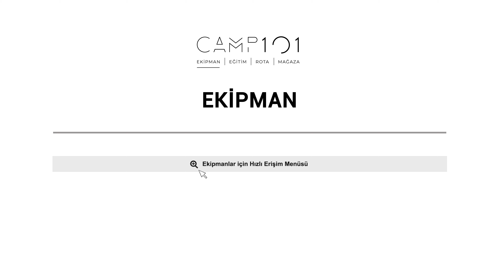5.11 Tactical Rush 72 Taktik Sırt Çantası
5.11 Tactical Rush 72 taktik kamp çantası kamp malzemeleri listemde ayrı bir yere sahiptir. 55 litrelik hacminin yanında kalitesi, sağlamlığı, tasarımı sayesinde sunduğu işlevsellik ve kişiselleştirilebilirliği onu güvenilir bir yol arkadaşı yapar.

5.11 Tactical Rush Moab 10 ile bağlanarak toplamda 72 litrelik bir çantaya dönüşmesinin yanında üzerindeki molle bağlantıları sayesinde eklenebilecek keselerle bu hacim daha da arttırılabilir.

Diğer 5.11 Tactical Ekipmanlarını incelemek ister misiniz?

5.11 Tactical Diz Koruması
(YAKINDA…)